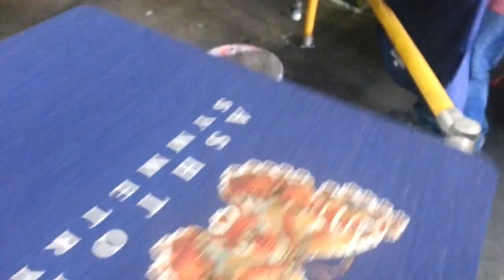Serigrafia, pintando 1 Mariposa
Silk Screening